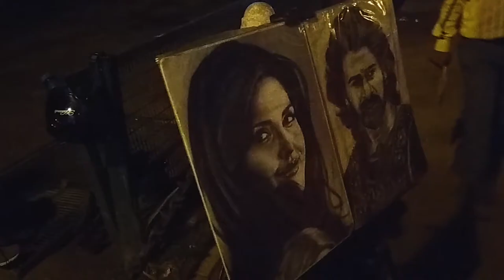An Evening At INDIA GATE / इंडिया गेट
The India Gate is located at the heart of India’s capital city, New Delhi.  About 2.3 km from the Rashtrapati Bhavan, it is located on the eastern extremity of the ceremonial boulevard, Rajpath. India Gate is a war memorial dedicated to honor the soldiers of the Undivided Indian Army who died during World War I between 1914 and 1921. War memorials are buildings, installations, statues or other edifices dedicated either to celebrate victory in war, or to pay tribute to those who died or were injured in war. Delhiites and tourists alike throng the India Gate Lawns surrounding the monument for a leisurely evening, enjoying the light show at the fountains along with snacking on street food. A National War Memorial to honor all armed forces members killed after 1947 is under construction at the ‘C’ Hexagon of India Gate.
Type : War Memorial

Construction Started : 10 February, 1921

Construction Completed : February 12, 1931

Where is it Located : New Delhi, India

Why was it Built : Memorial to Undivided Indian Army soldiers who died during World War I

Dimensions : 42 m in height; 9.1m in width; the complex is 625m in diameters and 306,000 m² in area

Materials Used : Yellow and red sandstone and granite

Architectural Style : Triumphal Arch

Designer : Sir Edwin Lutyens

Visit Timing : 24 hours a day, all days of the week

Entry Fee : None